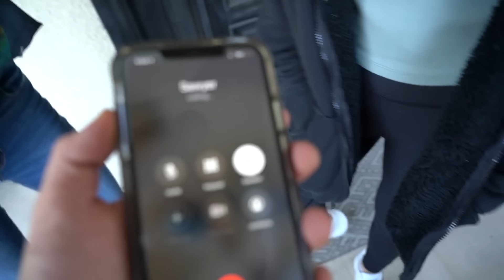I LOST MY MEMORY PRANK ON MY CRUSH **SHE CRIED** 🤕🚒 | Sawyer Sharbino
Hi guys it ya boy Sawyer Sharbino (one of Piper Rockelle’s best friends)  bringing you I lost my memory prank on my crush, she cried. I’ve seen this funny prank done many times so I decided it’s time to fool my crush Emily Dobson, and my friends like Piper Rockelle, with this funny prank! This funny prank may have gone too far but wow was their reactions funny! My crush may have even cried. I go all the way with this funny prank..wheelchair, boot, arm sling and more. I wasn’t sure that I would be able to fool them but I got some great reactions! Watch until the end to see how my best friend and my boyfriend react.

Thank you Brilliant Screen Studios for the wheelchair, monitor and gown!

THANK YOU TO MY FRIENDS FOR BEING IN THE VIDEO

Emily Dobson: @EmilyDobson
Sawyer: @SawyerSharbino
Saxon Sharbino @SaxonPSharbino
Brighton Sharbino @thebrightonsharbino
Lev Cameron: @Lev Cameron
Jentzen Ramirez: @Jentzen Ramirez
Claire ROck Smith: @Claire RockSmith

Shout out inspiration videos:
I LOST MY MEMORY PRANK ON CRUSH! Ft. Lexi Rivera
The Norris Nuts: I LOST MY MEMORY PRANK ON MOTHER *Gone Too Far*

👍 Make sure to give this video a BIG LIKE!! 👍